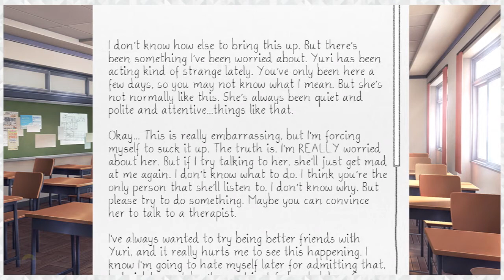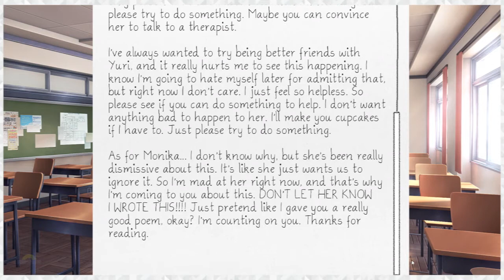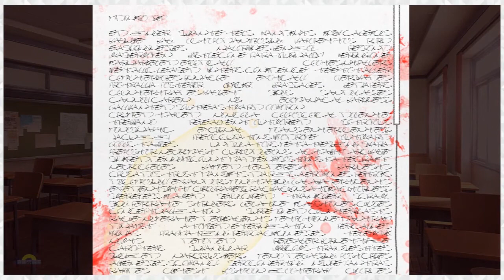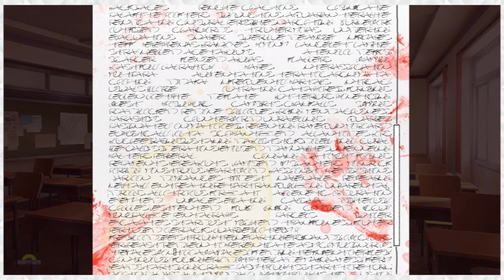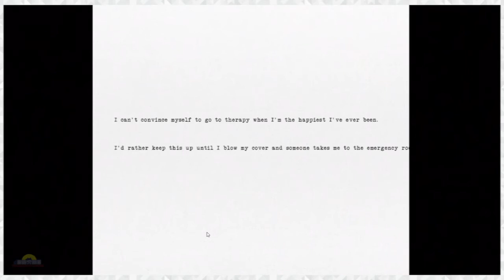WHOA | Doki Doki Literature Club! (Part 29) - Students of Gaming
Ominous foreshadowing, indeed.

CarmelloVision, KY, Tone, and Twain are Students of Gaming.